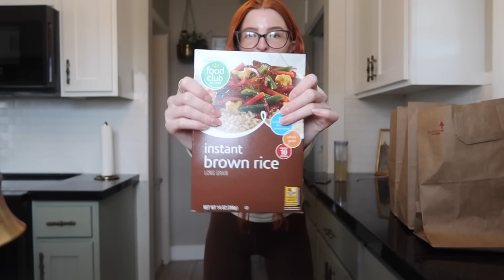WHY MY WIFE IS TRACKING OVULATION + baby #2 update & grocery haul!